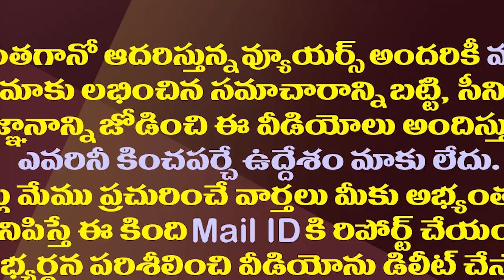వైసీపీకి రాజీనామా అందుకే..విజయమ్మ ఎమోషనల్ స్పీచ్| YS Vijayamma Resignation To YSRCP Hon' President